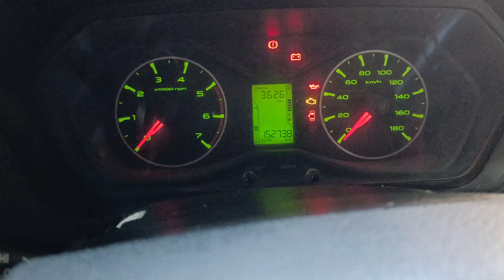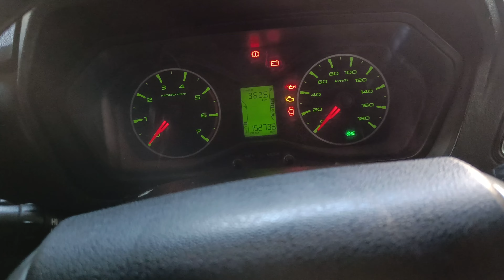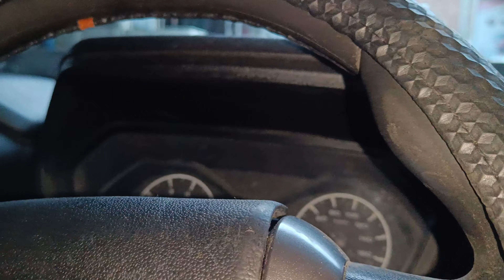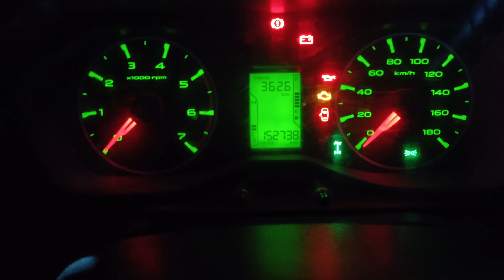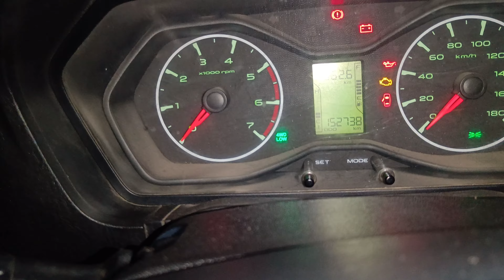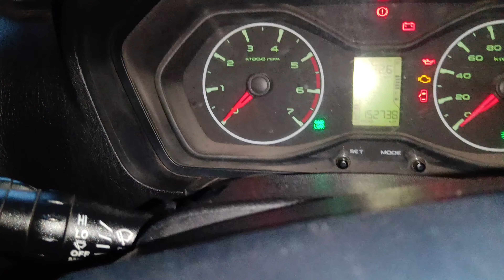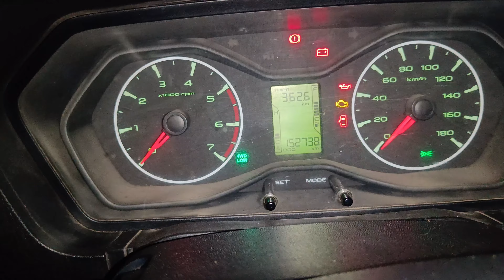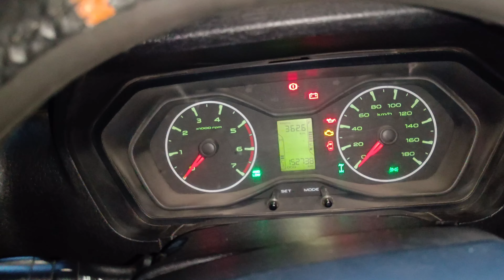Scorpio pickup 4wD 4H light always On problem fixed in Hindi | 4×4 fix Automotive Technician Nepal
Scorpio pickup 4wD 4H light always On problem fixed in Hindi | 4×4 fix Automotive Technician Nepal#automotivetechniciannepal

scorpio s6 pickup 4×4 light all time on
scorpio s6 pickup 4h light all time on
scorpio s6 pickup 4wd kam nahi kar raha hai
scorpio s6 pickup 4wd ka chek kaise karen
scorpio s6 pickup 4wd kam kyon nahin kar raha hai

Automotive Technician Nepal Nepali
About - welcome to my Automotive Technician Nepal YouTube channel.
My name is Ramesh Muktan I'm a vehicles technician...
मेरो यस channel मा automotive, vehicles, car, mother gadi,  repairing मर्मत सँग सम्बन्धित भिडियो videos हरु बनाउने छु  यदी हजुरहरू लाई मेरो यस चन्याल मन परेमा subscribe गरी च्यानल मा जोडिन सक्नुहुन्छ Thank you.